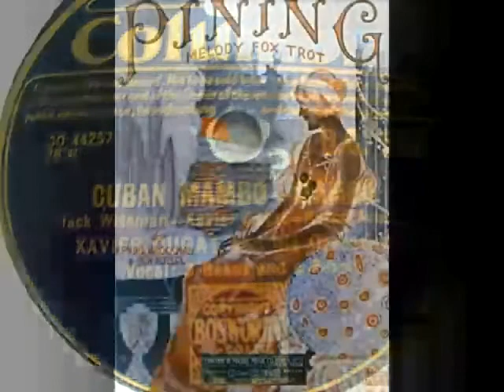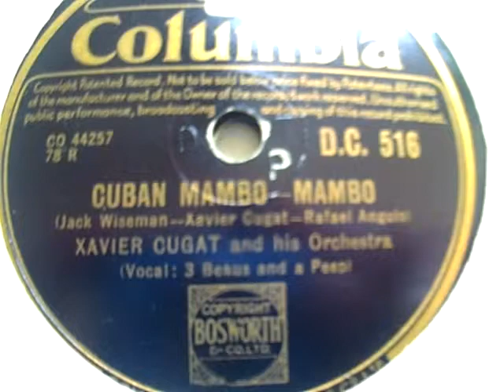Xavier Cuqat y su Orquestra--Cuban Mambo 78 RPM